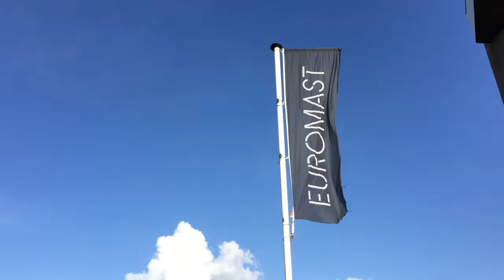Ellen over haar passie: abseilen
Ellen Zieleman is al vanaf haar geboorte slechtziend. Een van de dingen waar zij heel veel plezier aan beleeft is abseilen.